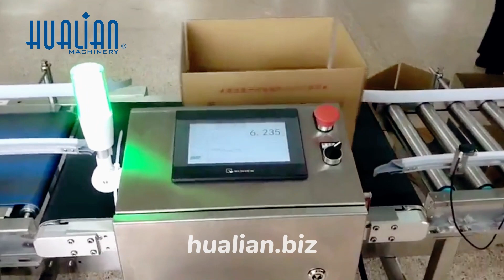XFK-1C Hualian Basic Carton Box Packaing Line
XFK-1C automatic intelligent carton sealing strapping packing line is composed of semi-automatic carton sealing machine, high automatic strapping machine and conveying frame.
The simple linkage line composed of automatic carton sealing and automatic strapping process realizes the upper and lower case sealing of cartons and the single or double way strapping of cartons; it adopts intelligent programmable program control, with simple and compact structure; it reduces personnel handling, improves production efficiency; it is arranged in a straight line.